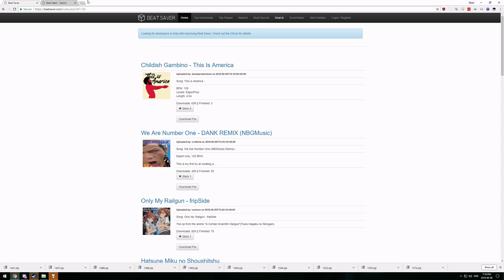Churro Exposes His Tags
Twitch clipped by: xemerian